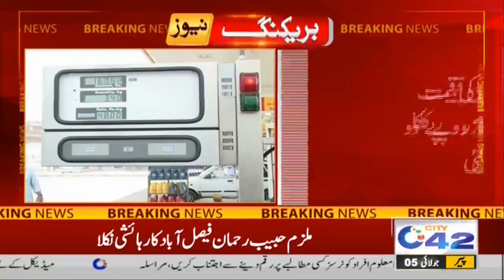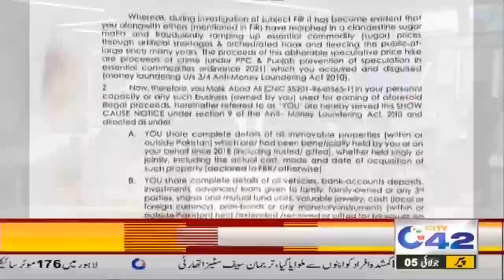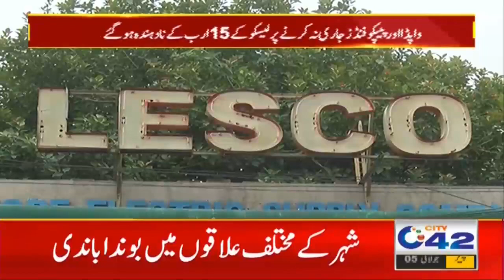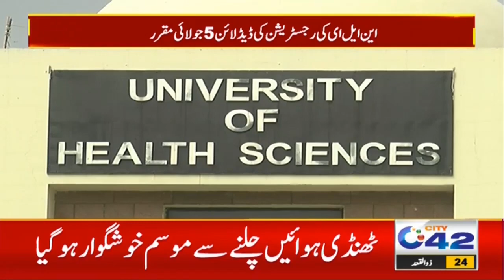12am News Bulletin | 5 July 2021 | City 42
12am News Bulletin | 5 July 2021 | City 42